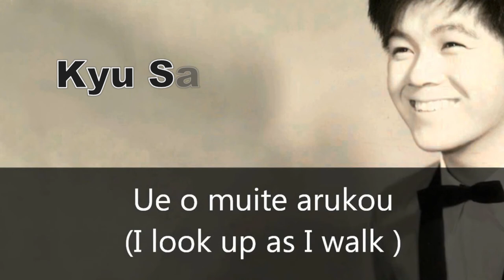Sukiyaki 上を向いて歩こう My First Lonely Night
This one goes out to Lei Amane, a very talented Japanese musician. You can check out some of her music

"Ue o Muite Arukō" (上を向いて歩こう?, "I Look Up As I Walk") is a Japanese-language song that was performed by Japanese crooner Kyu Sakamoto, and written by lyricist Rokusuke Ei and composer Hachidai Nakamura. In Anglophone countries, it is best known under the alternative title "Sukiyaki", a term with no relevance to the song's lyrics, as sukiyaki is a Japanese dish of cooked beef. The title "Sukiyaki", a Japanese hot pot dish, does not appear in the song's lyrics, nor does it have any connection to them; it was used only because it was short, catchy, recognizably Japanese, and more familiar to English speakers. A Newsweek Magazine columnist noted that the re-titling was like issuing "Moon River" in Japan under the title "Beef Stew". The song reached the top of the Billboard Hot 100 charts in the United States in 1963, one of the few non-Indo-European languages' songs to have done so.